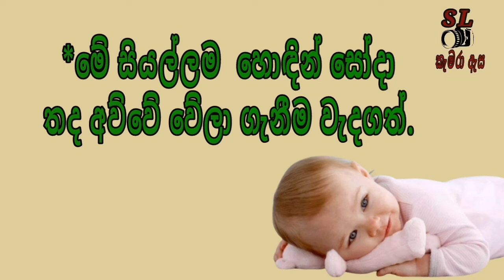දරු ප්‍රසූතිය සදහා රෝහල් ගත වන විට අවශ්‍ය දේවල් 02..ගර්බනීය මවක් සදහා අවශ්‍ය දේවල් .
ගර්බනීය මවට අවශ්‍ය දේවල්garbaniya-mawata-awashya-dewal#